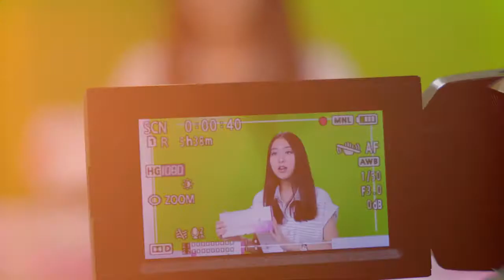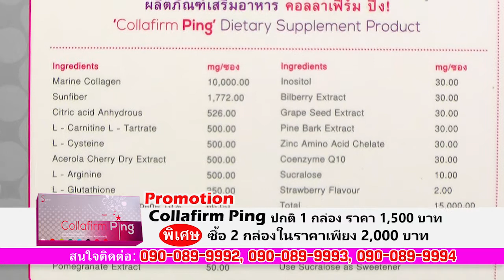Collafirm Ping ดื่มแล้ว ดี อย่าง ไร? By หมวยเล็ก สุชาวดี ทองอยู่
Collafirm Ping คอลลาเฟิร์ม ปิ๊ง
คอลลาเจนบริสุทธิ์จากปลาทะเลน้ำลึกประเทศญี่ปุ่น ด้วยอนุภาคขนาดเล็กของคอลลาเจนไตรเปปไทด์จึงช่วยเพิ่ม ประสิทธิภาพการดูดซึมได้ดี เห็นผลเร็วภายใน 1 สัปดาห์
           -คุณสมบัติพิเศษของ คอลลาเฟิร์ม ปิ๊ง
ช่วยให้ผิวพรรณสดใส ยืดหยุ่น นุ่มเนียน กระชับ ลดริ้วรอย ชะลอความเสื่อมของผิวหนังที่เกิดจากแสงแดด
-ลดรอยหมองคล้ำ ทำให้เซลล์ผิวแข็งแรง ลดการเกิดจุดด่างดำ ฝ้า กระ ลดรอยดำใต้วงแขน ขาหนีบ ริมฝีปากและหัวนม
-ลดการจับตัวของลิ่มเลือด ป้องกันโรคเส้นเลือดขอด หลอดเลือดอุดตัน ความดันโลหิตสูงและโรคหัวใจ ช่วยควบคุมน้ำตาลในผู้ป่วยเบาหวาน

-และสำหรับโปรโมชั่นของเราวันนี้ ต้องขอบอกว่า Collafirm Ping 1 กล่องเราขายในราคา 1500 บาท ในหนึ่งกล่องจะมี 15 ซอง (ถ้าเฉลี่ยก็ราคาซองละ 100 บาท)ในอัตราส่วนคอลลอเจน 10000 มิลลิกรัมถือว่าเยอะมาก แต่ตอนนี้ถ้าคุณซื้อ 2 กล่องเราให้คุณไปเลยในราคา 2000 บาท (ถ้าคิดเฉลี่ยจะตกอยู่ซองละประมาณ 66 บาท)